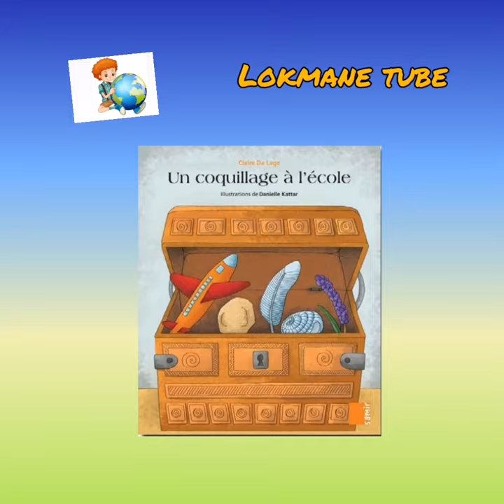coquillage à l'école